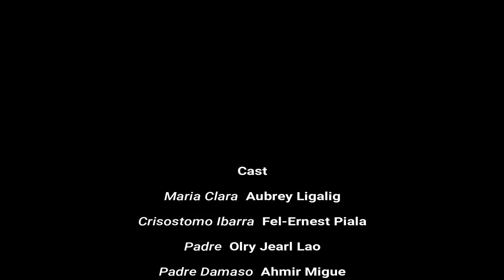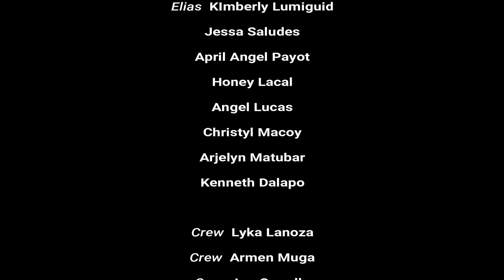NOLI ME TANGERE (G9 Jasper adaptation)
NNCHS SY 18-19